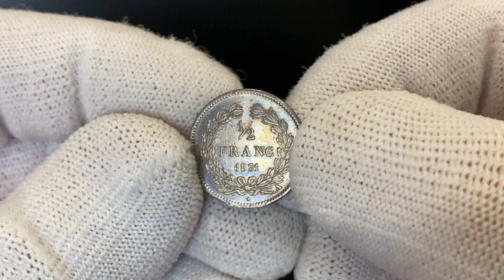4741 France 1:2 Franc 1831 A